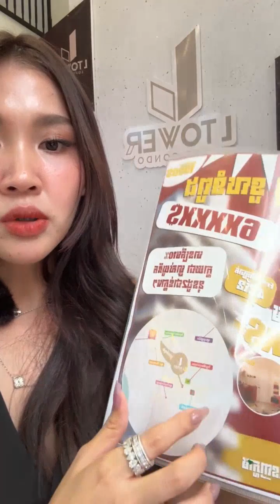ខុនដូ2ជាន់ ទីតាំងទួលទំពូង 01